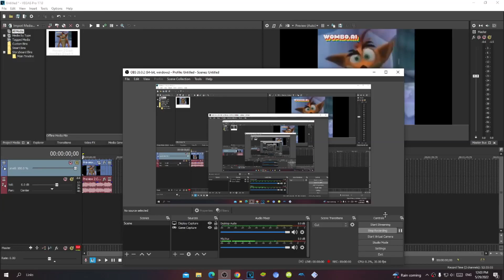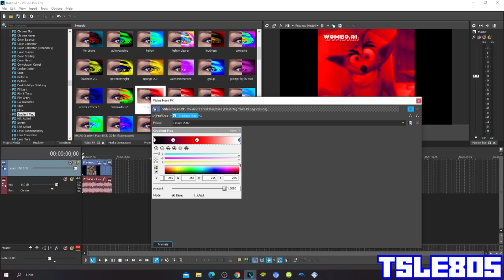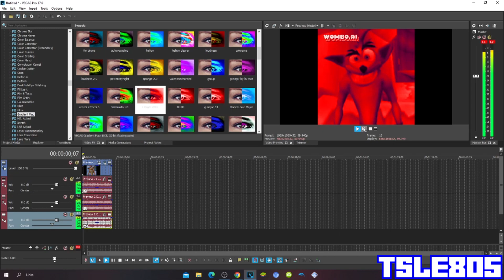R Major 2002 Tutorial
In this tutorial,I will show you how to make R Major 2002 on Vegas Pro!